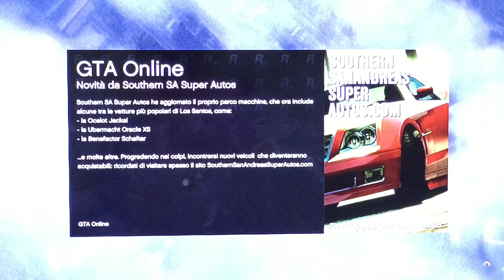GTA 5 ONLINE | DEATHMATCH PARKOUR - Ep.4